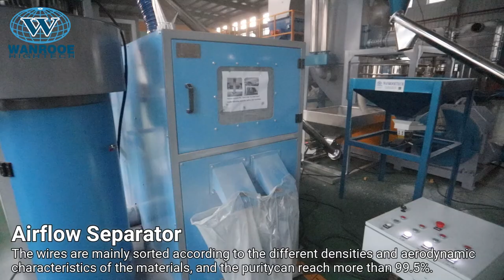Electronic Board Recycling Machine PCB Recycling Plant Scrap Metal Recycling Machine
Application Areas:
computer boards
cell phone cords
TV boards
copper-clad laminate

Description:
E-waste PCB recycling plant is used to recycle all kinds of printed circuit boards, such as the computer boards, cell phone boards, TV boards, copper-clad laminate, and other household appliances, and the separation of leftover material of the mixed metal and nonmetal materials.
The whole line adopts a 2-stage-crushing step to get mixed metal and resin powder. And then it separates metal and resin powder via airflow and high voltage electrostatic separator.

Technical Features:
1. Suitable structure and layout, stable performance and recycling water is used to control temperature and reduce noise in the grinder;
2. PLC system makes it easier to control the whole line, the negative pressure feeding system prevent the dust from running out;
3. Feedback system makes the grind much more effective;
4. The separation rate of air separator can reach 97% and the separation rate of pulse dust cleaning device can reach 99%;
5. Electrostatic separator makes the higher and quicker separation, moreover gets more non-ferrous metal;
6. With the magnetic separator, the iron can be separated from other metals.

Product Structure：
PCB pulverizing, separating system consists of a shredding system,milling system,sorting system,and dust collection system. The whole process is controlled by PLC. Through shredding,grinding,vibration screening( the incompletely separated metal and nonmetal will reentry into the grinding machine to be ground again) gravity separating,eventually get metal and non-metallic collective, and the valuable components after dismantling machine can also be recycled refined.

What's In PCB That Could Be Recycled?
From the research for normal PCB boards, in which the percentages of the electronic components, baseboard, and soldering tin are 58%, 37% and 5% separately. And for every one-ton baseboards, it includes about 40% metal materials and 60% nonmetals, which contain almost all the common elements in a periodic table. By estimate, for 1-ton computer circuit boards, it contains 0.5kg gold, 130kg copper, 10kg iron, 60kg Plumbum, 40kg tin, 36kg nickel, 40kg antimony, and some other rare precious metals, like Platinum, palladium, etc.